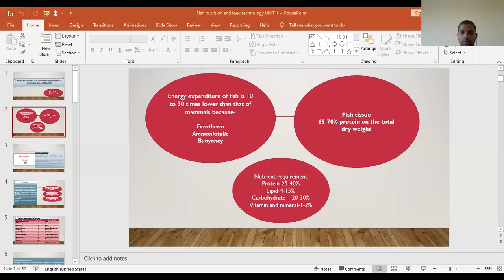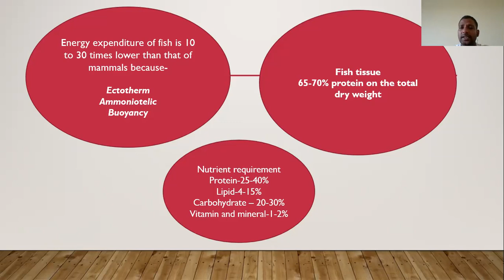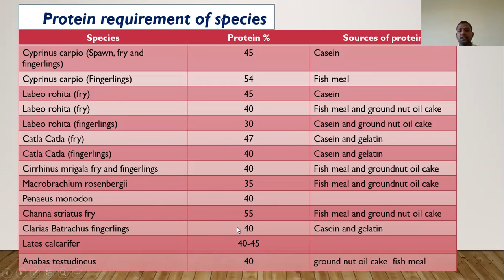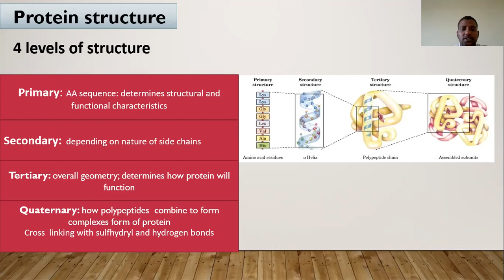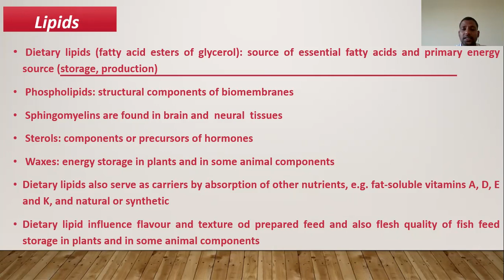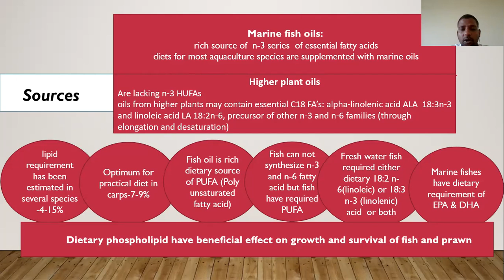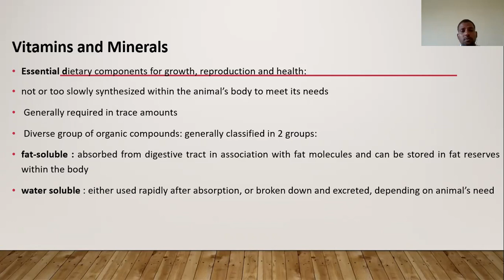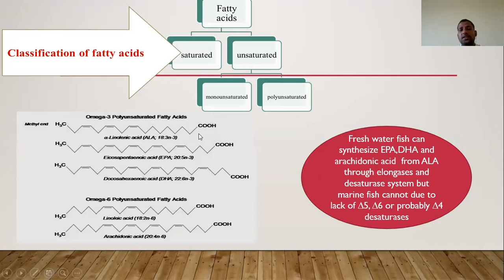"Nutrient Requirement of Fish" By:- Dr. Sarvendra Kumar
Nutrient Requirement of Fish

Lecture by: Dr. Sarvendra Kumar
Assistant Professor,

CoF, Kishanganj.